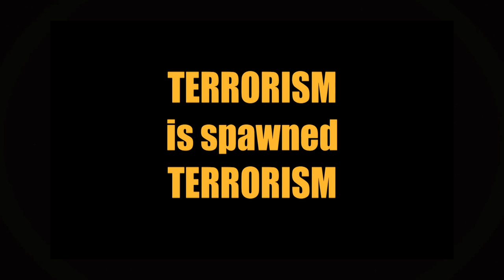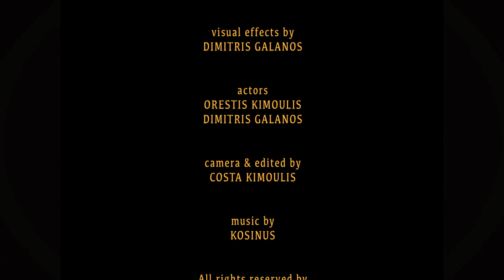DEMO ACTION FILM SCENE